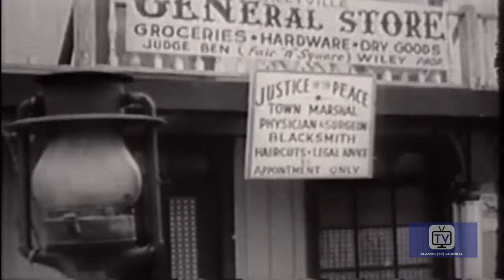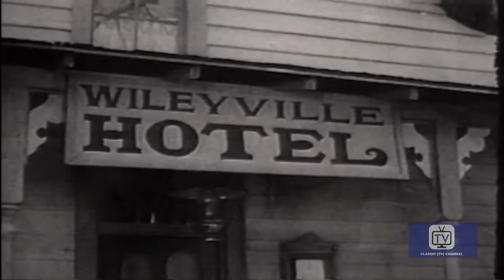Buffalo Bill Jr | Season 1 | Episode 2 | Runaway Renegade | Dickie Jones | Nancy Gilbert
Buffalo Bill Jr., helps a former member of Jesse James's gang clear himself of a false murder charge.

Directed by George Archainbaud and Ray Nazarro
Stars: Dickie Jones, Nancy Gilbert, Harry Cheshire

Cast
Dickie Jones as Buffalo Bill Jr.
Nancy Gilbert as Calamity
Harry Cheshire as Judge Ben 'Fair and Square' Wiley
Bob Woodward as  Stage Driver
Dennis Moore as Duncan
Harry Lauter as Butch Cassidy
Walter Reed as Tom Bishop
Stanley Andrews as  Caleb Boomer
Lane Bradford as Frank Patterson
William Henry as  Ben Clayton
William Fawcett as Banker Taggert
Charles Hayes as Henchman Bob ㅤㅤ